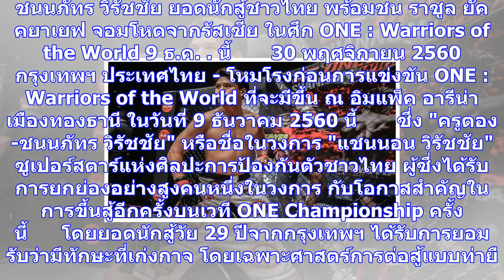'ครูตอง'พร้อมชน'ยัคคยาเยฟ'ศึกone : warriors of the world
ชนนภัทร วิรัชชัย ยอดนักสู้ชาวไทย พร้อมชน ราซูล ยัคคยาเยฟ จอมโหดจากรัสเซีย ในศึก ONE : Warriors of th...